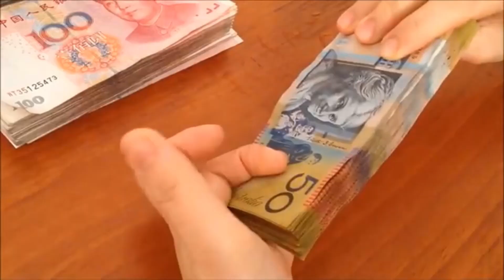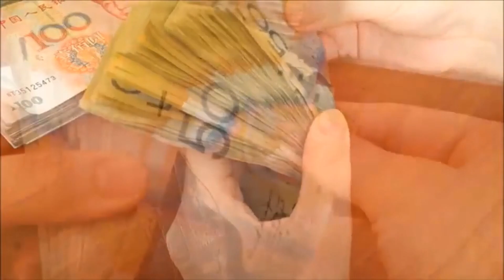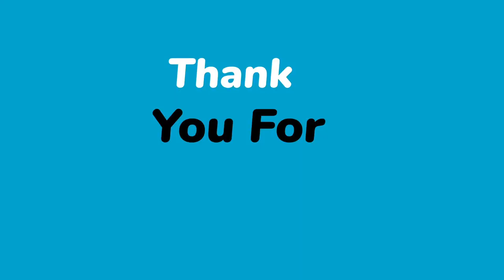Top 10 Free Sex Countries in the World | sex free Country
Welcome to Our Bharat Explain YouTube  channel!  🌟 Today, we're diving into a fascinating topic that has intrigued many: Top 10 Free Sex Countries in the World. Whether you're curious about sexual freedom, cultural attitudes, or just want to learn more about different countries' openness, this video has got you covered!

From Europe to the Americas, we've scoured the globe to bring you an enlightening and respectful overview of countries where sexual freedom is embraced. 🌐

In this video, you'll discover:

Countries with progressive sexual laws 🏳️‍🌈

Cultural attitudes towards sexuality 💕

Surprising facts about sexual freedom around the world 🌎